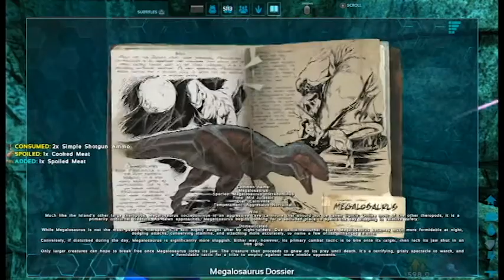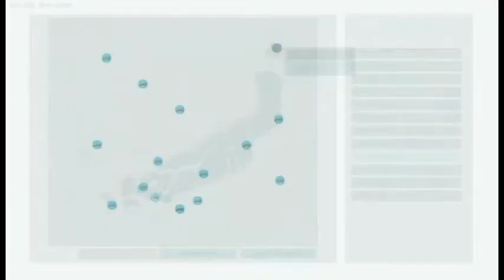Ark The Island - Carno Cave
We head into the cave on Carnivore Island. A little less prepared than we should be.